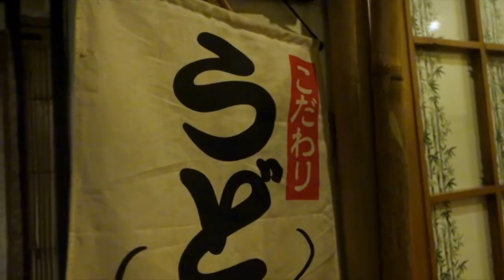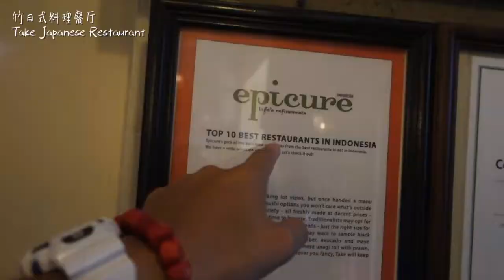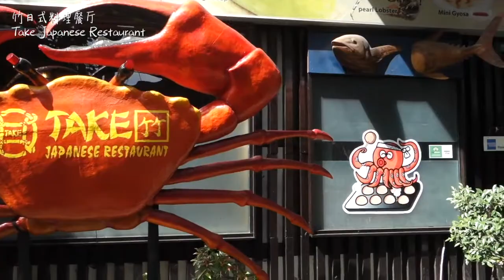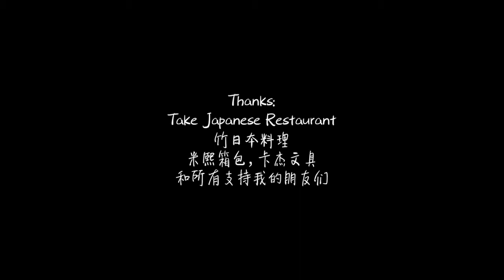巴厘岛最棒的日本料理 Take Japanese Restaurant- 游记171巴厘岛S02E06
这次探访了连印尼总统都来巴厘岛吃的超棒的日本料理，不是你想的那种很奢华土豪的日式料理，食物品质非常高，但是价钱却非常大众化。这就是Take Japanese Restaurant，日本料理餐厅。
这一集的背景音乐来自：StrawberryPapa的之一
感谢：巴厘岛Take日式料理餐厅，Kutascooterrental.com摩托租赁公司，米熙箱包，卡杰文具，和所有支持我的朋友们！

哔哩哔哩: VinciousWang, 微博: VinciousWang, 优酷: Vincious